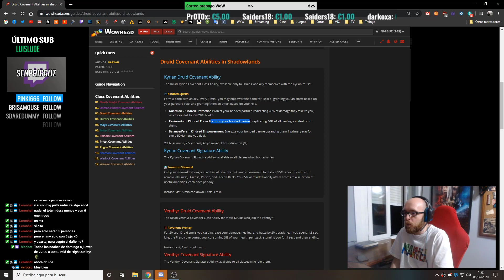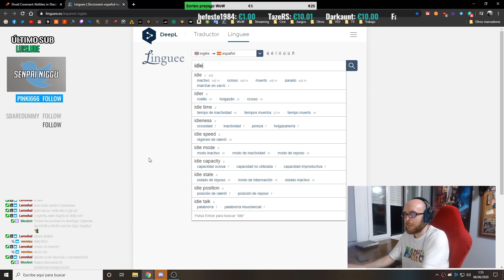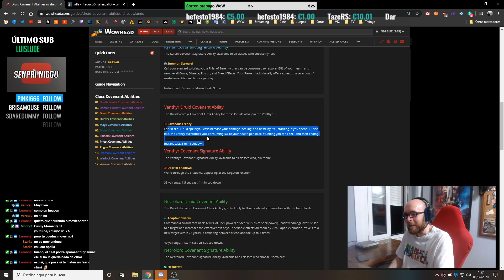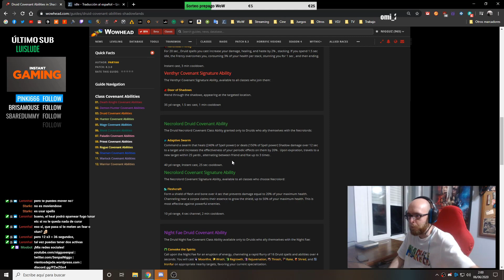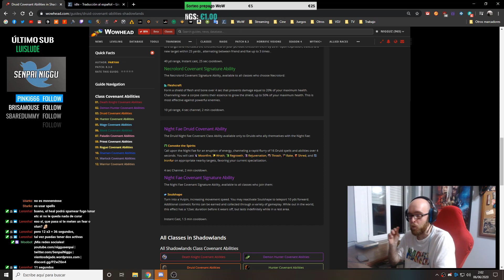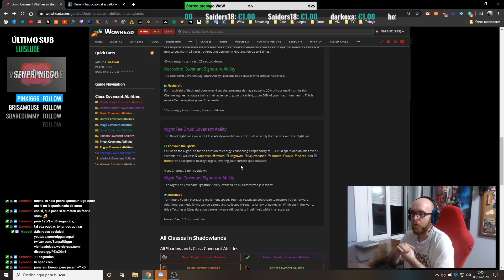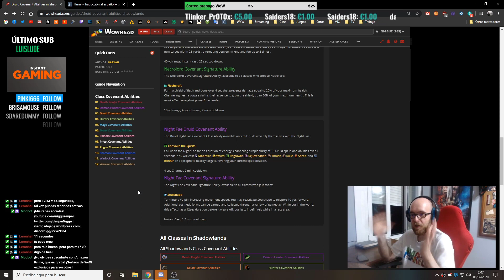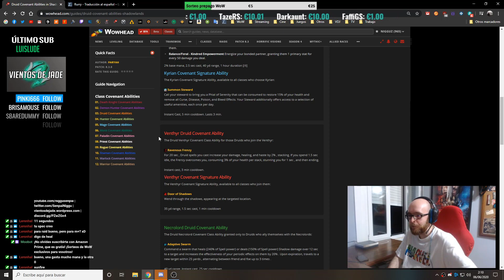Curias del Druida Restauración | Shadowlands Alpha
Analizamos las habilidades de las Curias para los Druida Restauración.

Si quieres dejarme un mensaje privado visita el siguiente enlace, arriba a la derecha tendrás el botón de "Enviar mensaje":